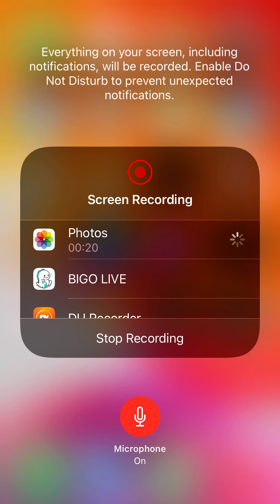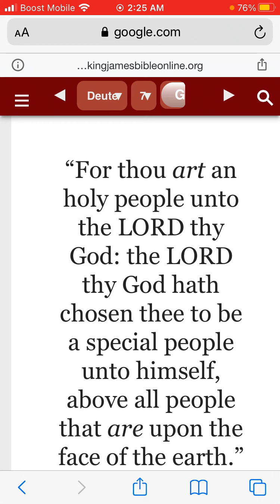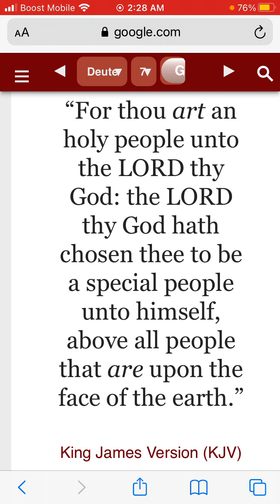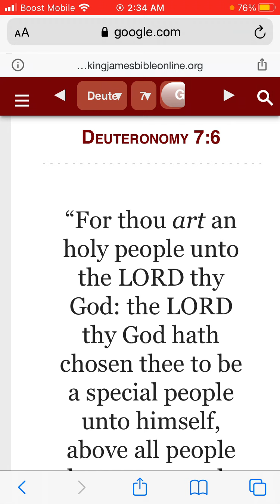The true Israelites according to the holy scriptures of the Bible are a holy set a part people.